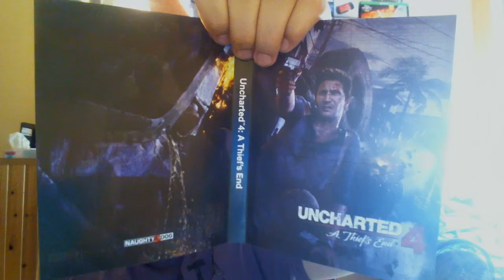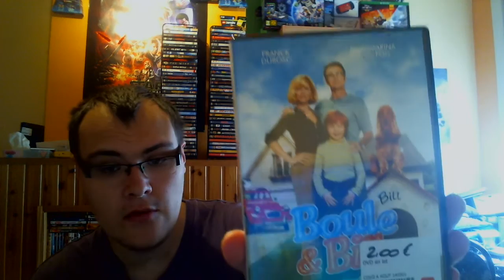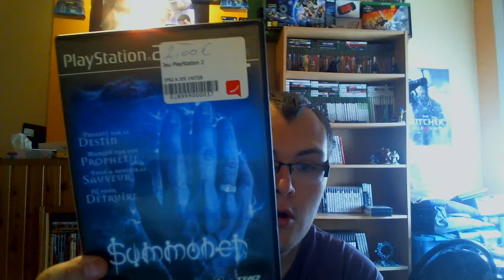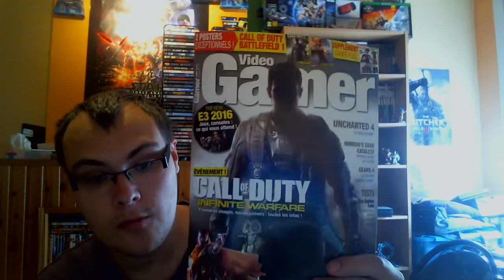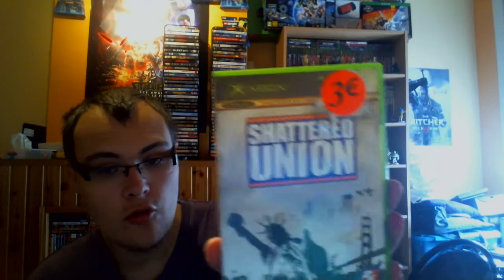Achat jeux vidéo